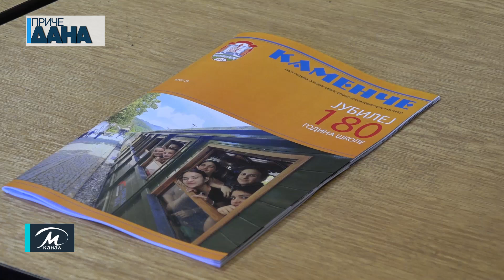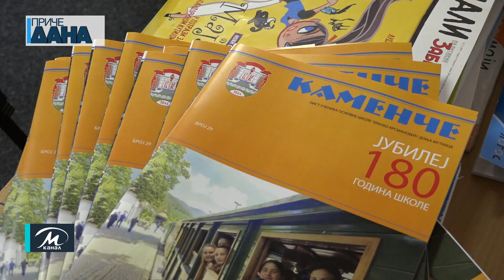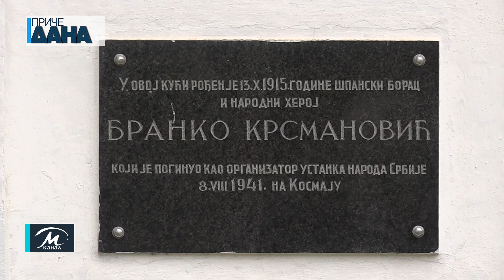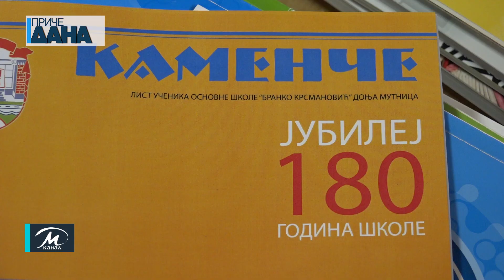Promocija školskog lista Kamenče OŠ „Branko Krsmanović“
Ove godine, u okviru obeležavanja Dečije nedelje i proslave 180 godina rada i postojanja OŠ „Branko Krsmanović“ u Donjoj Mutnici, organizovana je i promocija školskog lista "Kamenče". Ovaj list, koji se redovno izdaje od 1996. godine, predstavlja poseban prostor za kreativnost, izražavanje i angažovanje učenika ove škole.